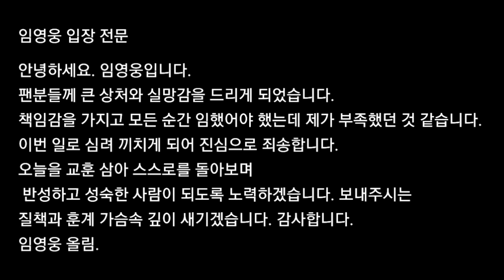임영웅 실내 액상담배 논란 공식사과문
미워도 다시한번
사람은 실수할수 있어요
좀더 성숙한모습으로 좋은가수로
영원히남길바랍니다~~!!